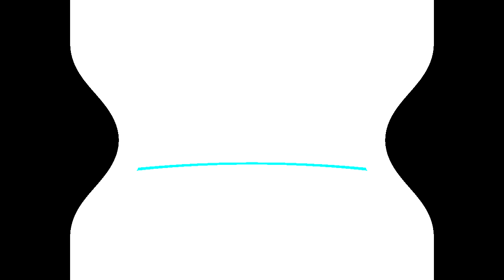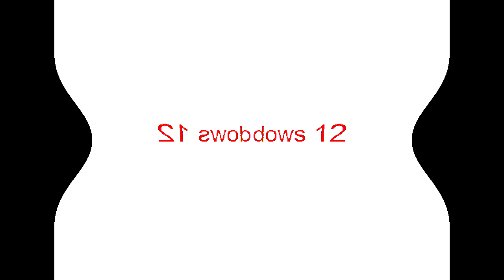All Windows Animations From MS Paint Updated V2 in G Major 830